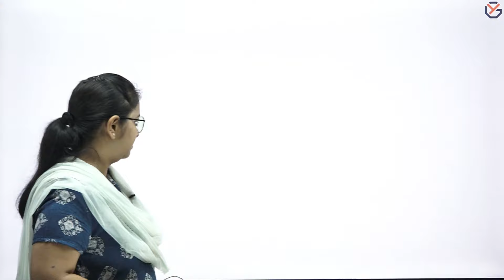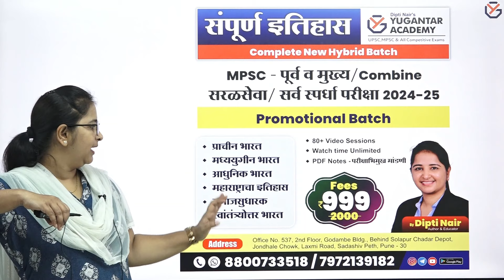संपूर्ण इतिहास - Promotional Batch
भारतीय राज्यव्यवस्था: असे 5 खटले ज्यांनी घटनेचा आधार निर्माण केला भाग 2 By Dipti Nair Ma'am